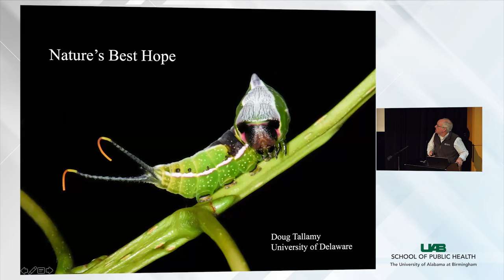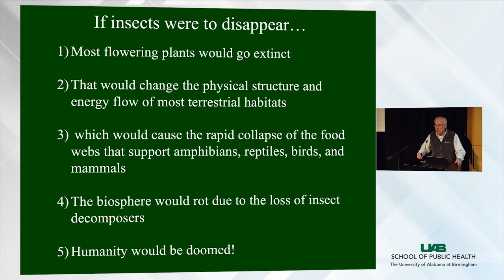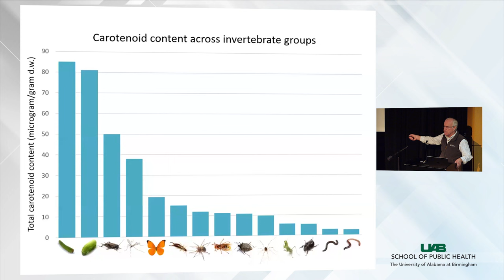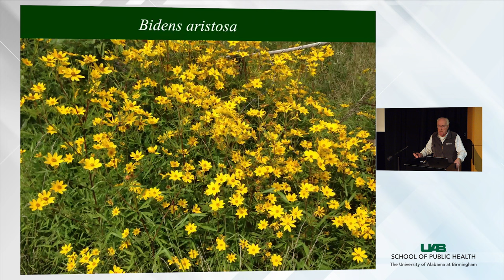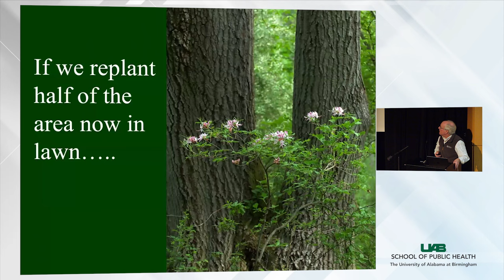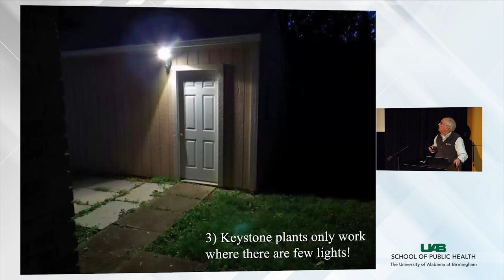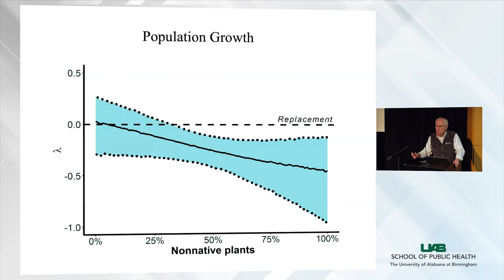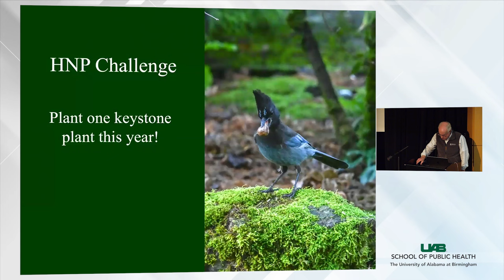Nature's Best Hope | UAB School of Public Health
Speaker:
Dr. Doug Tallamy

Did you know that there are some things the you can do as an individual to combat climate change? Join us for an enlightening and empowering seminar where we will delve into the pressing issues of our time and explore effective strategies for positive change. Climate change affects us all, and we can all make a difference. This seminar aims to educate, inspire, and mobilize individuals and communities to take meaningful action against climate change.

Recent headlines about global insect declines and three billion fewer birds in North America are a bleak reality check about how ineffective our current landscape designs have been at sustaining the plants and animals that sustain us.  Such losses are not an option if we wish to continue our current standard of living on Planet Earth. The good news is that none of this is inevitable. Choosing the right plants for our landscapes will not only address the biodiversity crisis but help climate our climate crisis as well. Tallamy will discuss simple steps that each of us can- and must- take to reverse declining biodiversity, why we must change our adversarial relationship with nature to a collaborative one, and why we, ourselves, are nature’s best hope.